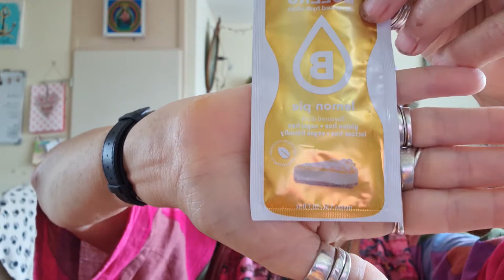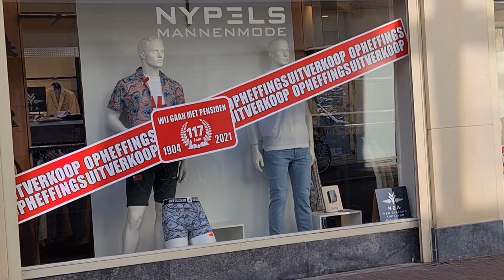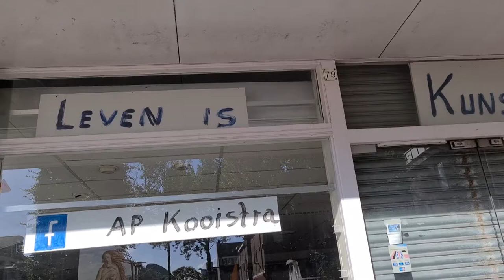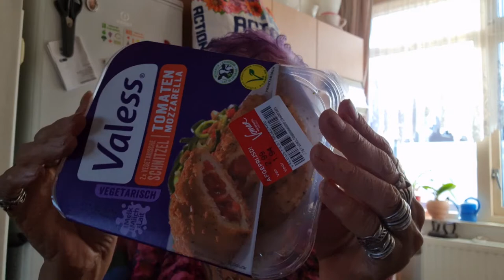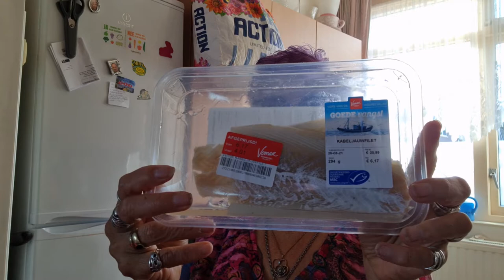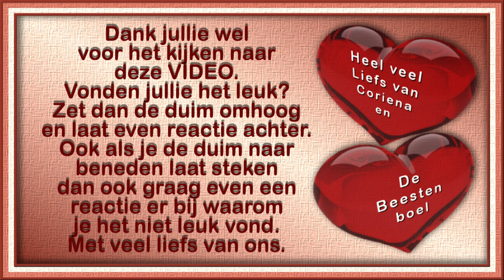Donderdag 26 aug Even ontour en jullie gaan mee #1238